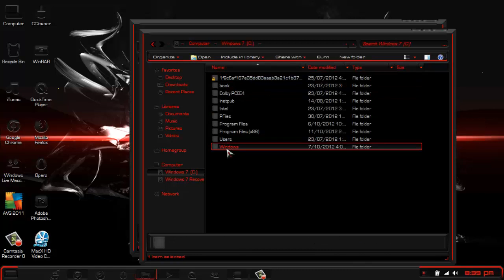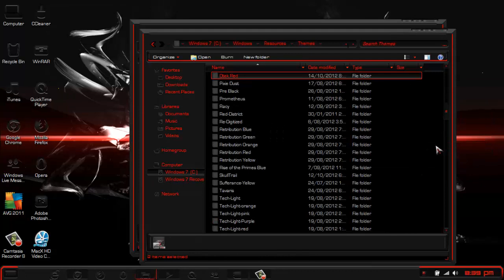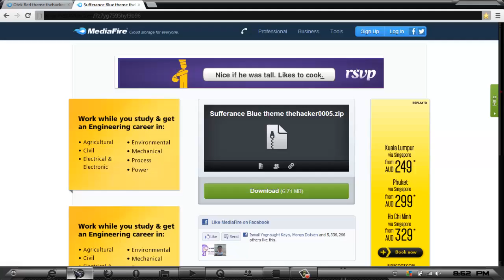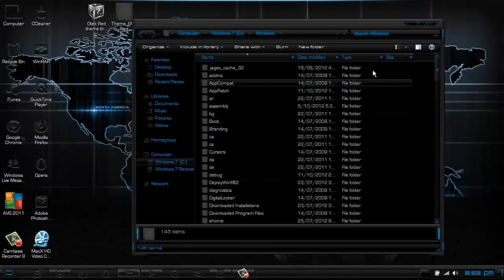2 theme in one .HD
Otek Red theme

Follow: me on Here Cos i Dont Have , Twitter No More: :)